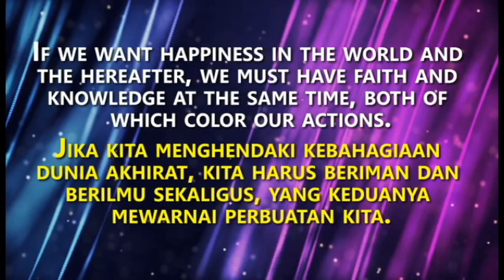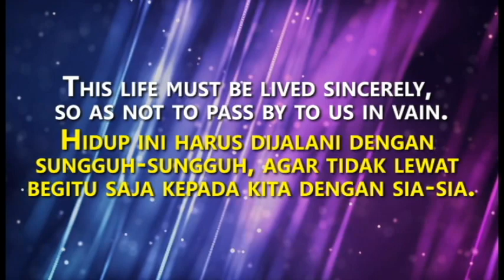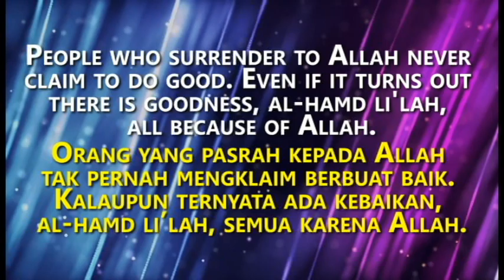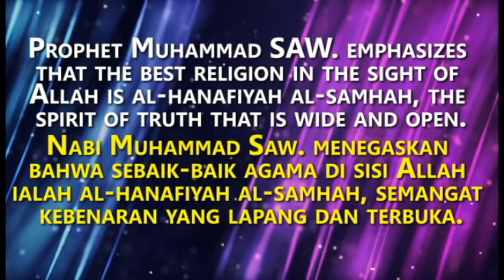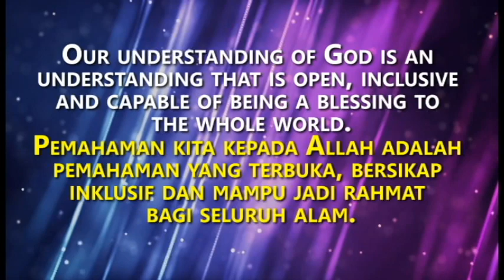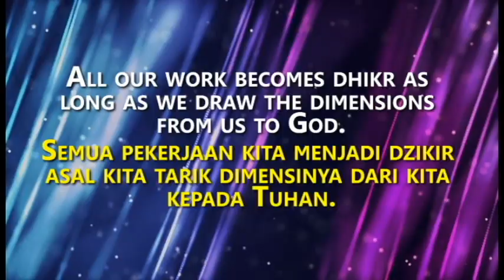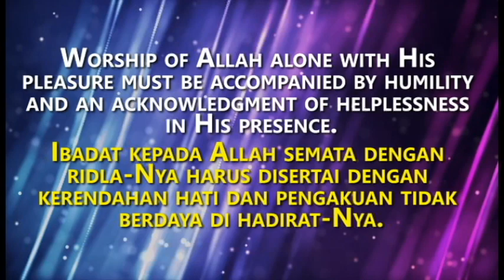NURCHOLISH MADJID WORDS OF WISDOM. (KATA-KATA BIJAK NURCHOLISH MADJID).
Find here thousand best quotes from many famous peoples around the world. (Please use your earphone for best experience).

Cry – by Vibe Tracks
Decay Tower – by Roljui